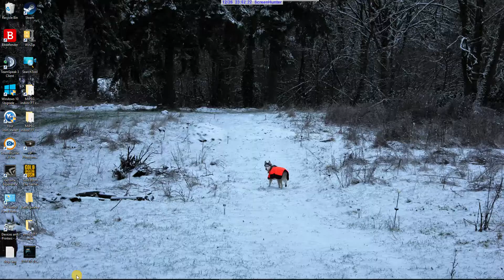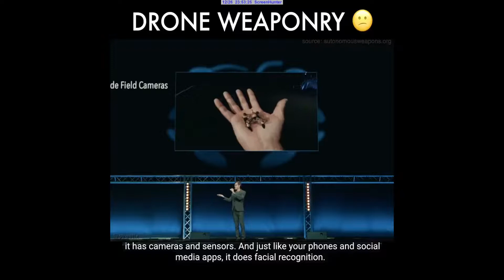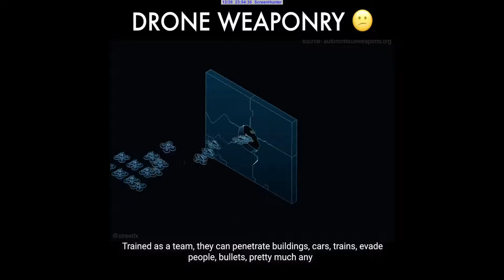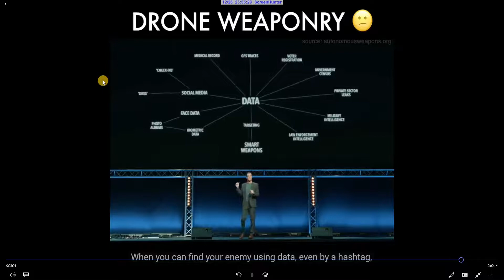Drones.. sweet, end of war.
This a fantastic video. got to watch!